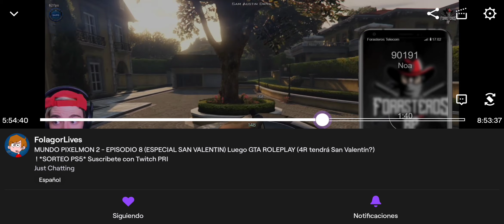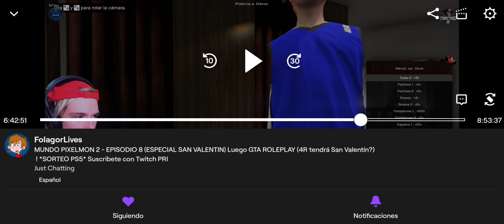HABLEMOS SIN SABER!! #26 ROBERTO 4R(FOLAGOR) SAN VALENTÍN CON FIONA Y NOA || ROLPLAY GTA V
Canal para hablar de el rol sin Toxicidad Comenten :) y 👍